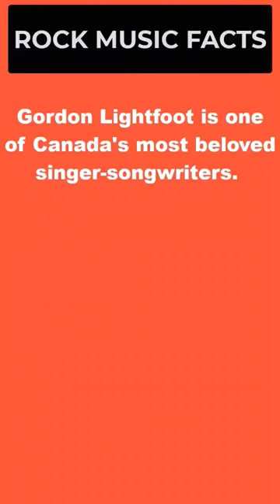Early Morning Rain - Gordon Lightfoot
Story of the song that possibly launched Gordon Lightfoot's career.

Credits:
Gordon Lightfoot